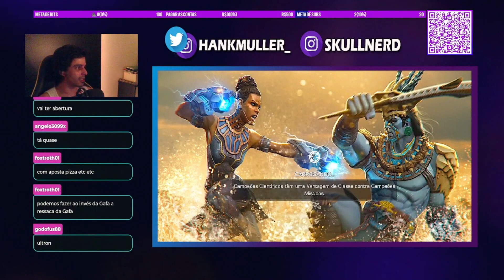Esse é o MELHOR CAMINHO pra Conclusão do Ato 7.4.6 - Marvel Torneio de Campeões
Essa linha só te pede um Tech com armadura e te promete um caminho tranquilo até o Kang. Siga com tranquilidade uma estrada de tijolos amarelos até o ponte de ouro e estresse no final.

Cursos:
🎮 Desenvolvimento de Jogos:

Comercial:
Para anúncios, parcerias, publicidade: